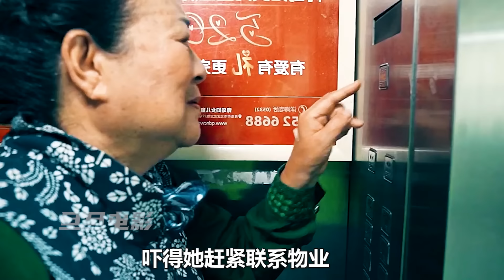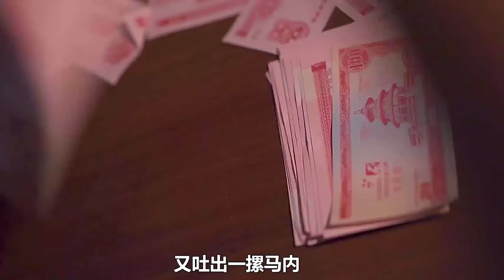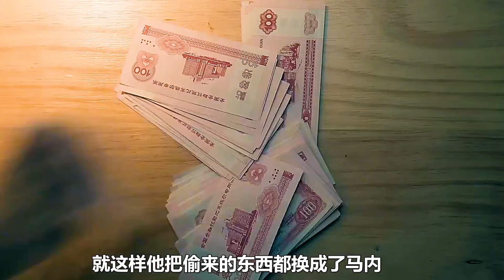無良大媽倚老賣老，吃東西不給錢，故意推倒盲人，看到結局我放心了